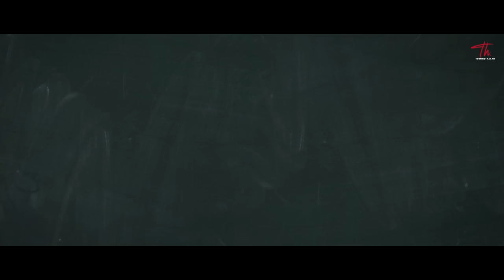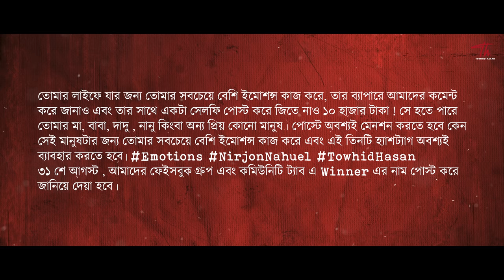Emotions | ইমোশন্স (Full natok)Nirjon Nahuel | Ananna Islam | Towhid Hasan | Bangla Natok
Towhid Hasan Presents - Emotions (ইমোশন্স) By Nirjon Nahuel 👨‍🦯 New natok 2024
Emotions (ইমোশন্স) Nirjon Nahuel | Ananna Islam | Full Natok | Towhid Hasan | Bangla New Natok 2024
Emotions (ইমোশন্স) Nirjon Nahuel | Bangla Natok | Towhid Hasan
Written & Directed By - Nirjon Nahuel
Produced By - Towhid Hasan
Edit & Color - Nirjon Nahuel
Cinematography By - MH Popo, Farhan Apurbo

Cast - Nirjon Nahuel, Ananna Islam, Ashiq Khan Chowdhury, Md Shohel, Bappa Deep, Sabbir Ahmed Sinra, Rafiq Ahamed, Rifat Rony, Rakibul Rocky, Shariar Showrov, Tanim Hasan

Graphics By - Foysal Mahmud
Assistant Director - BM Furkan
Photography - Farhan Apurbo
Chief AD - Tanim Hasan

Song - Sondhey Belaye
Artist - Nirjon Nahuel
Prod. By - GLB Beats

A Film By Nirjon Nahuel & Team.

Related : Duniya (দুনিয়া) | Nirjon Nahuel | Nazia Borsha | New Bangla Natok 2023 | Love Story | Full Natok, Lukochuri (লুকোচুরি) | Nirjon Nahuel | Nazia | New Bangla Natok 2023 | Towhid Hasan,Uro Chithi (উড়ো চিঠি) | Nirjon Nahuel | Bangla Short Film 2021 | CINEBIRDS | Love Story | DURBIN

** ANTI-PIRACY WARNING **
This content is Copyright to Team TOWHID HASAN ! Legal action will be taken against those who violate the copyright of the following material presented!